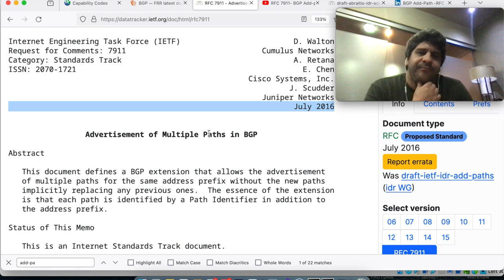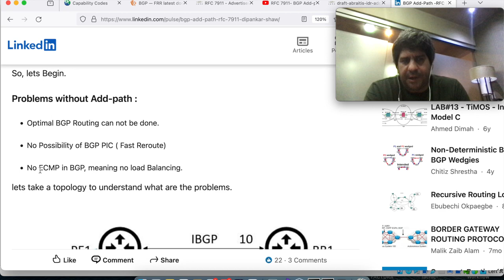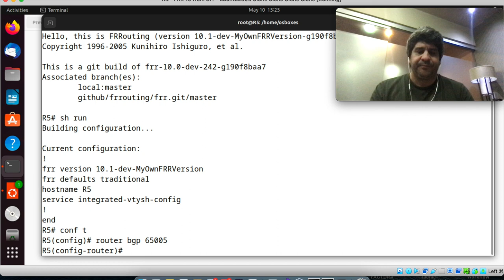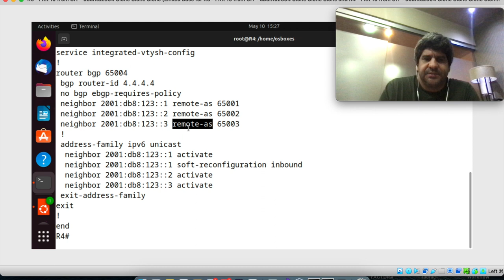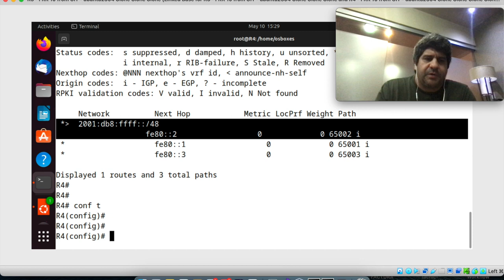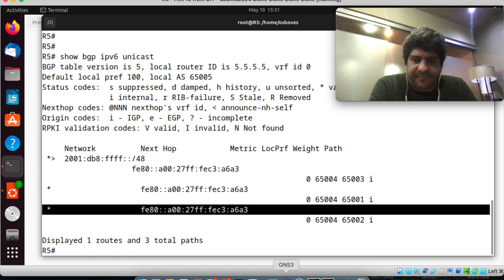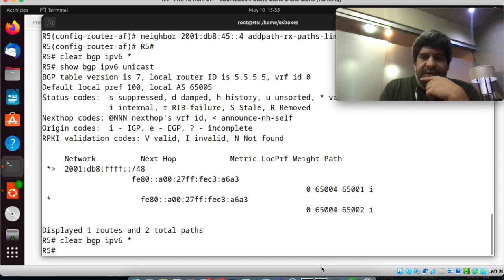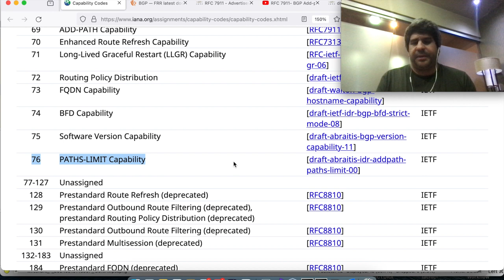Revisando la nueva característica Addpaths-Limit utilizando FRR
En el video recorremos y realizamos un Demo sobre el draft "Paths Limit for Multiple Paths in BGP". Un documento que viene a ser una mejora a la técnica Add-Path definida en el RFC 7911. Se realiza un demo de BGP tradicional, luego add-path y finalmente la nueva funcionalidad de Addpaths-Limit.  Al final se acompaña con una captura de tráfico usando Wireshark. Un video muy interesante a los interesados en conocer las nuevas características que tendrá BGP en un futuro.